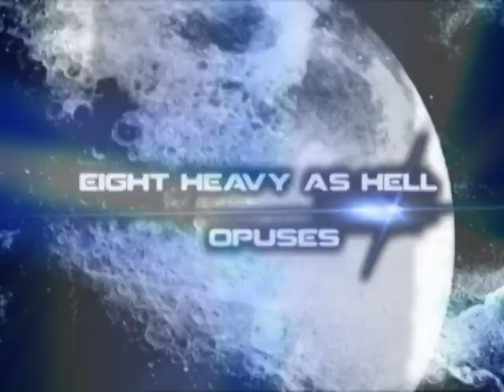CHRIST AGONY - NocturN (official album trailer)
Trailer zapowiadający dziewiąty studyjny album Christ Agony zatytułowany „NocturN". Autorem trailera jest Dawid Żółkiewski.
Trailer for the upcoming Christ Agony album „NocturN". Trailer made by Dawid Żółkiewski.